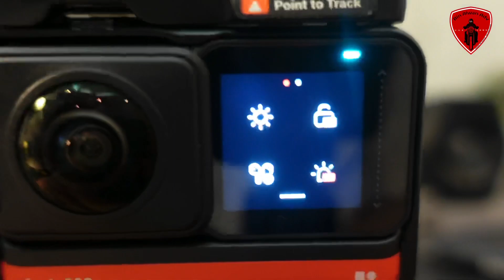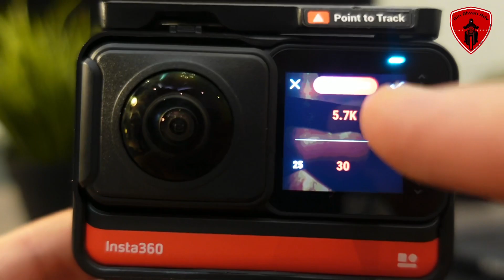مراجعة أفضل كاميرا أكشن للمغامرين 2021 | Insta360 ONE R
Insta360 ONE R من أفضل كاميرات الأكشن للمغامرين والغواصين والفلوغرز تمنحك دقة وتصوير بزاوية 360 درجة  ودقة تصوير
(4K )مع العديد من المزايا الرائعة اللتي تجعلها تتفوق على منافسيها  وهي الكاميرا المفضلة لدي .